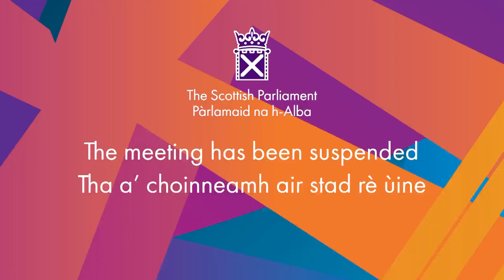Scottish Government Debate: Delivering a Just Transition to Net Zero - 7 December 2021